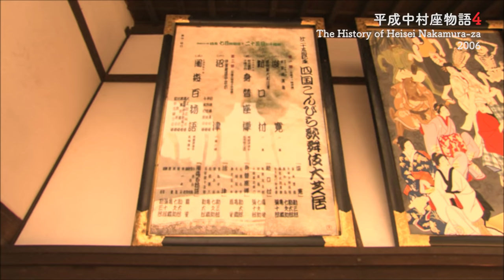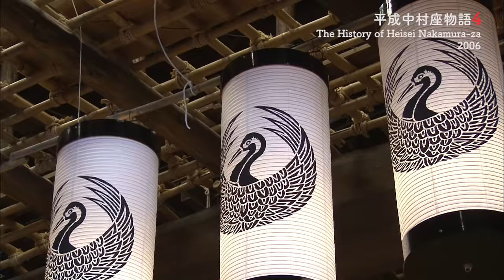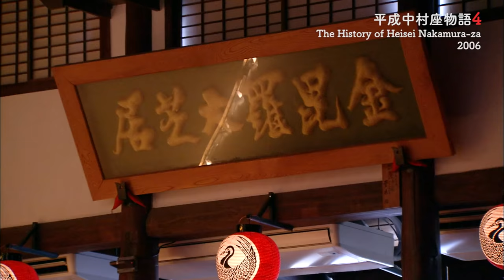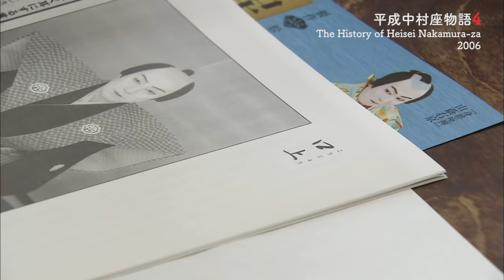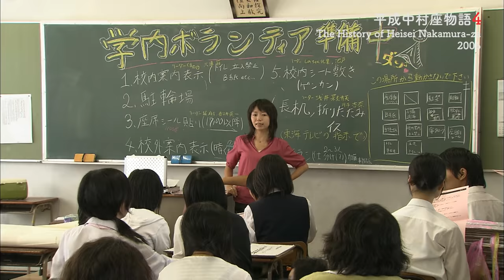平成中村座物語#4 2006 -The History of Heisei Nakamura-za#4 2006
十八代目中村勘三郎襲名披露として全国各地の古き良き芝居小屋を回る旅の第２弾。
勘三郎が一目惚れし、平成中村座を思いついた香川県の金丸座を訪れる。一年がかりで役者への紙吹雪を作る一人の女性。その情熱は勘三郎を突き動かし、意外な展開に！
そして初代勘三郎の生誕の地とされる名古屋市中村区の高校では、体育館が平成中村座に大変貌！事前のアンケートでは勘三郎への不敵な挑戦状が届く……。
歌舞伎を全く観たことが無い、興味も無い高校生たちと勘三郎が遂に激突する!!
『平成中村座物語#4』是非、お楽しみ下さい!!